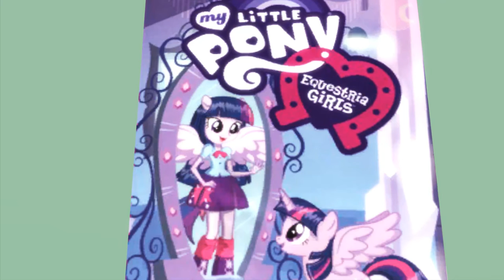[SFM] Twilight VS. Equestria Girls DVD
I'm back after a three year hiatus!

The reason why I took a hiatus from YouTube? In short: Not having the will to make new videos, raging bronies over my dislike of MLP after Season 3 and personal stuff, I'd rather not talk about here.

That's it in a nutshell.

Thank you for those who have been sticking around on this channel! Though I was absent from making videos for a while. There is more content on the way.

Now on to the video description!

I wanted to make this for a long time! It's my first attempt at making an animation in SFM. I made this last year. For anyone who is offended by this video, I'm sorry. If you like Equestria Girls, that's great! I just wanted to give this movie the treatment it deserves, in my view!

MLP: Friendship is Magic belongs to Lauren Faust and Hasbro.